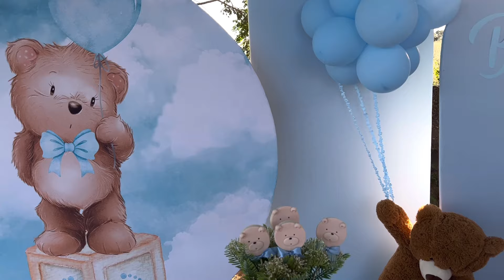MENINA OU MENINO? A REVELAÇÃO!😍